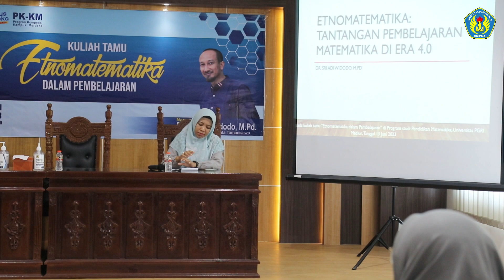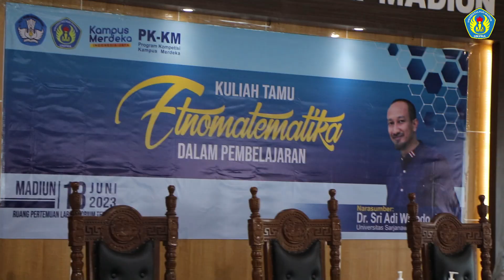Dr. Sri Adi Widodo, M.Pd. - Universitas Sarjanawiyata Tamansiswa